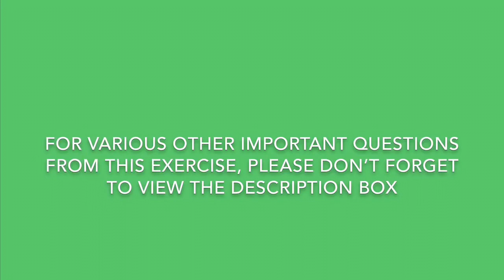If x=2+√3 find the value of x^3+1/x^3. If x=2+√3 find the value of x3+1/x3. Polynomials class 9.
Polynomials class 9. If x=2+√3 find the value of x^3+1/x^3. Class 9 maths. If x=2+√3 find the value of x3+1/x3.